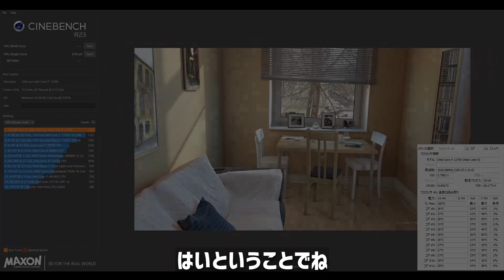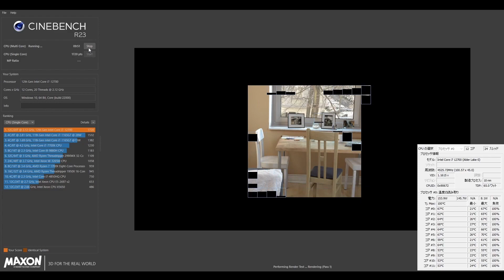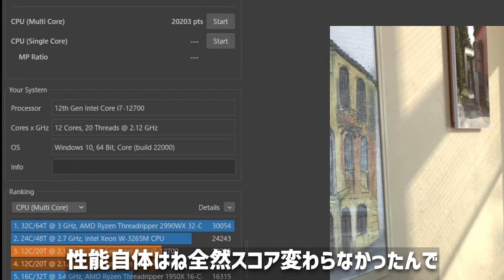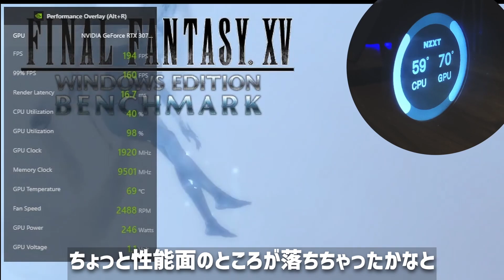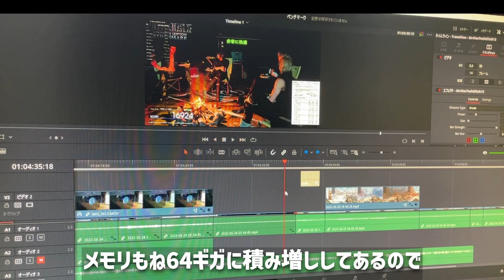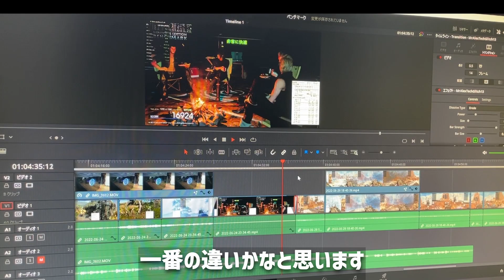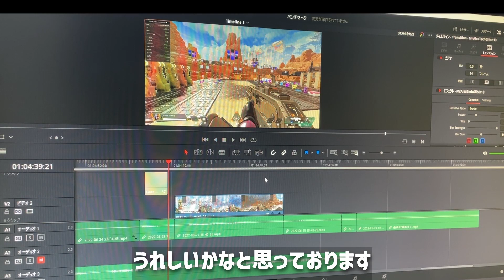【自作pc】ASUSのRTX3070tiはファンも静かでITX向けに最強かも【ベンチマーク】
パーツ
LIANLI Q58-B-4　BK　PCIe 4.0
Mini-ITX マザーボード ROG STRIX B660-I GAMING WIFI
INTEL CPU Core i7-12700
ASUS TUF Gaming GeForce RTX 3070 Ti 8GB
Cooler Master 850W SFX V850 SFX GOLD
Crucial 32GBX2枚 DDR5-4800
WESTERNDIGITAL WD Green SN350 M.2-2280
NZXT KRAKEN Z63 RGB対応 280mm

00:28 配線やり直し
01:41 CPUベンチマーク（メッシュパネル下）
02:47 FF15ベンチ（メッシュパネル）
03:12 グラボ音チェック
03:30 CPUベンチマーク（ガラスパネル下）
04:06 FF15ベンチ（ガラスパネル下）
04:48 APEX
05:02 動画編集ソフト